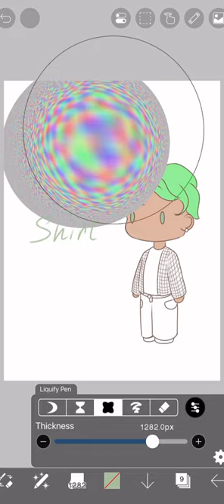First time drawing a boy on yt.. How’d I do?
Firs time drawing a boy with random colors on youtube.. How do y'all think I did? Rate him from 1-6904!